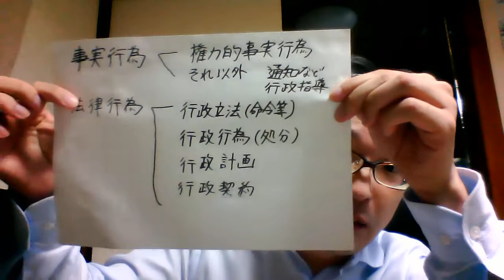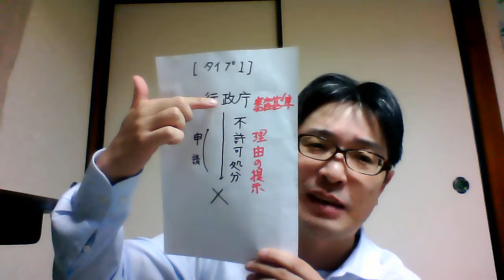行政法１．第７回（１）許可と認可WIN 20200413 125641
教科書48ページ。質問はコメント欄に書いて下さって構いません。講義資料は、以下のサイトから入手してください。